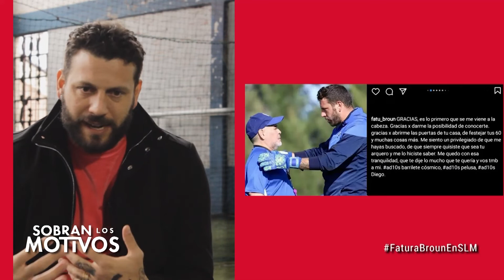SLM Jorge "Fatura" Broun